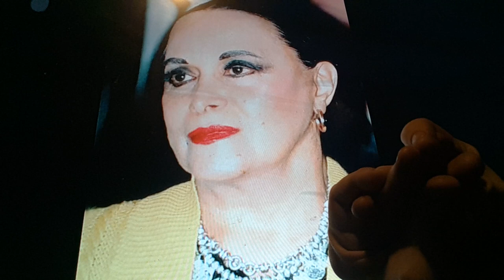Horacio the handsnake - Mercedes "Nina" Aragonés de Juárez